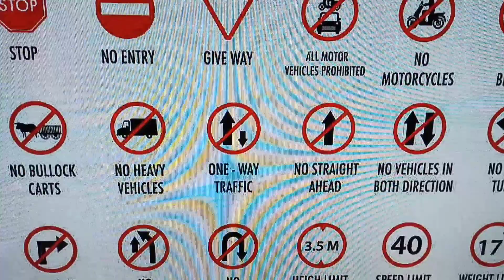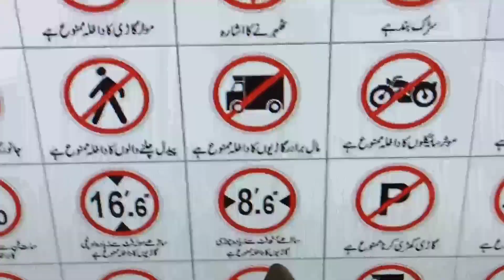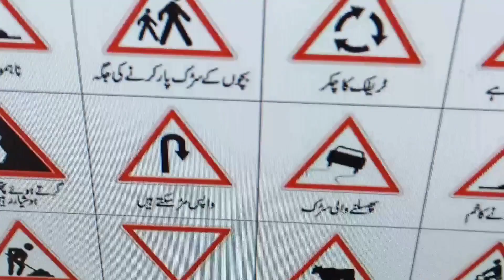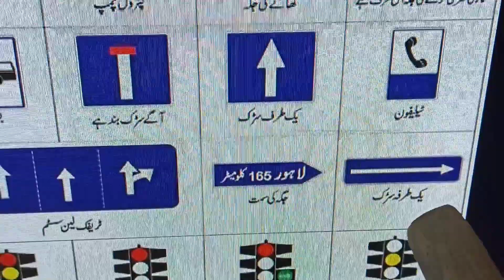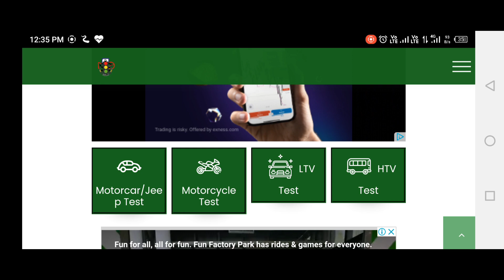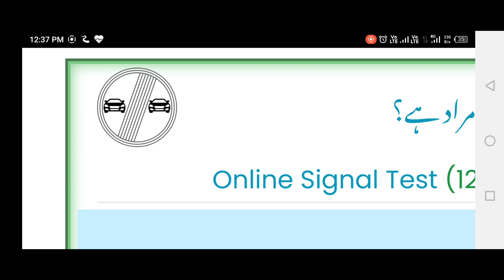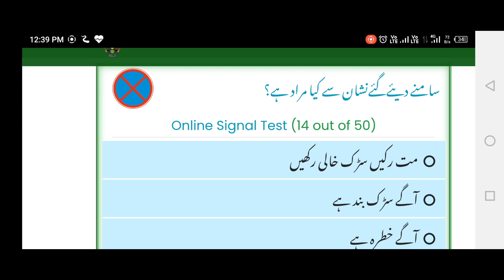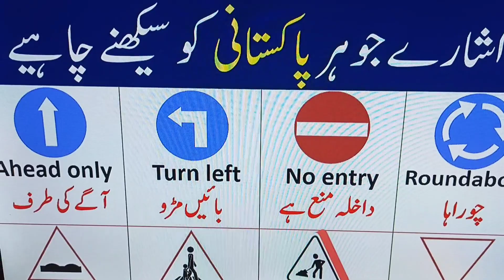traffic sign in Urdu|driving test guide sign|ڈرائیونگ سیکھیں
traffic sign in Urdu|driving test guide signal|ڈرائیونگ سیکھیں